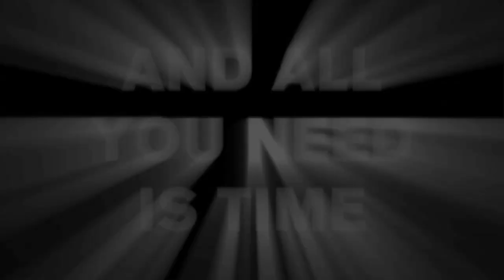Marco V - False Light (Official Video Extended Version)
'False Light' was one of the hit singles from Marco V's album '200V' released in 2005.